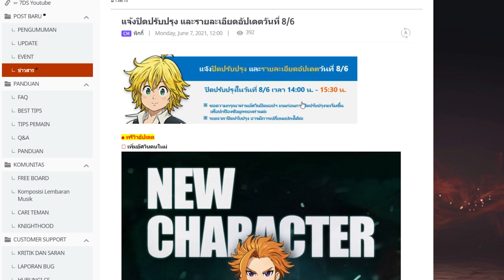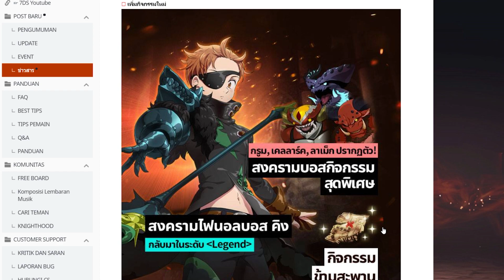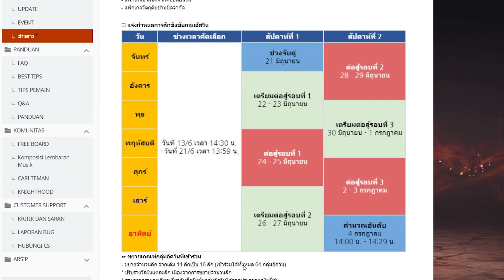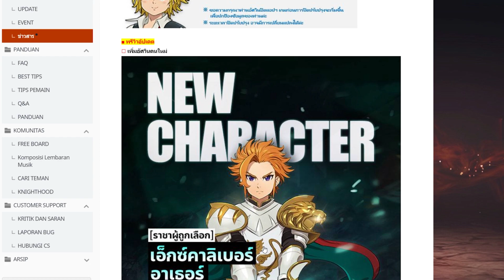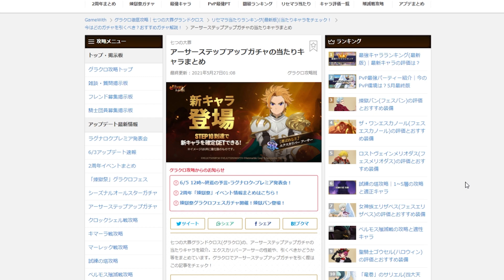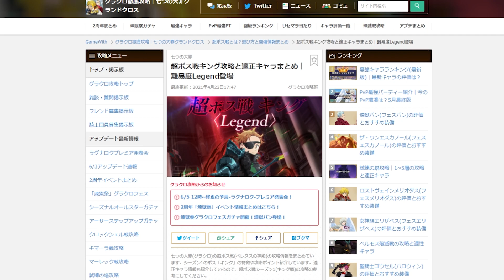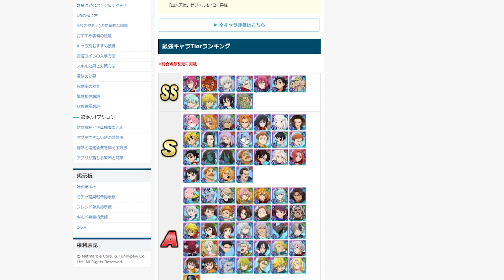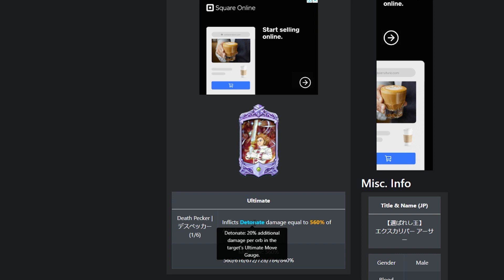[7บาป] ข่าวอัพเดต 08/06/21 เอ็กอาเธอร์มาแล้ว!! กิจกรรมต่าง และ โหวตตัวละครยอดนิยม!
💳 เติมเกมส์ราคาถูกคลิ๊กเลย
บอกว่ามาจาก DaNe Channel เพื่อรับส่วนลดราคาพิเศษกันด้วยน้า^^
รายละเอียดอัพเดตต่างๆที่กำลังจะอัพเดตเข้าเกมส์ 7 บาป พูดคุยถึงตัวละครใหม่ที่กำลังจะเข้าเกมส์ครับ